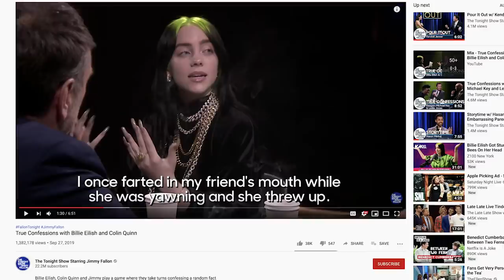Billie Eilish Shades Brother Finneas & Shawn Mendes Reveals Camila Cabello Rejected His Love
Billie Eilish shades her brother Finneas in a hilarious new video. Plus, Shawn Mendes reveals Camila Cabello rejected his love.

If there was a Moonman statuette for most PDA at the MTV VMAs in 2019, it would definitely got to Camila Cabello, 22, and Shawn Mendes, 21. They put on a steamy performance of their duet “Senorita” that had even pal Taylor Swift, 29 fanning herself with her hand and mouthing  how “hot” it was. But the passion remained offstage as the real life couple sat in the audience together during the rest of the telecast and there was plenty of PDA going on.

ABOUT HOLLYWOODLIFE